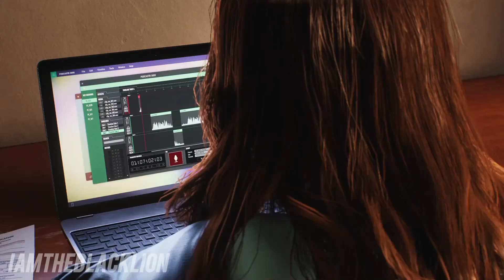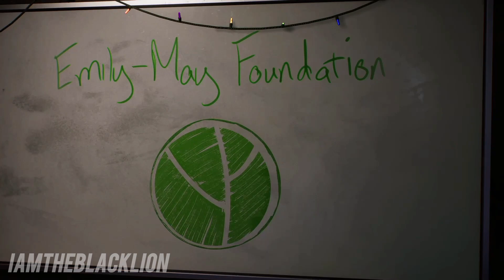MARVEL'S SPIDER-MAN 2 - G-SERUM????